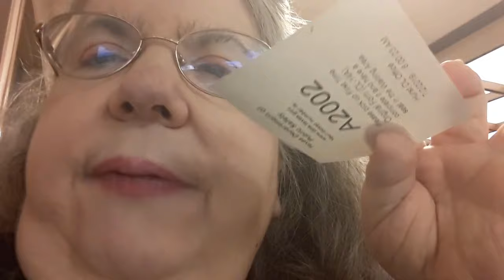I had no I D what I'm doing...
Carletta takes us to the DPS, so she can (after a very long time) get a new state ID card.
Carletta is a 50+ female with deep desire to show everyone how she lives her life as a little person (ie: dwarfism) She could be gaming on the likes of Final Fantasy XIV (or any other FF game), Pokemon,
The Princess Maker game series, and so forth.
Carletta also likes to travel, and her plans
to someday visit the UK, Japan, France, and
the Netherlands.

Ray is a cute 11 year old Larkie
(Lhasa Apso Yorkie mix) named after my mother's middle name of Raye. His deep desire is to meet all sorts of friendly people
and get belly rubs.